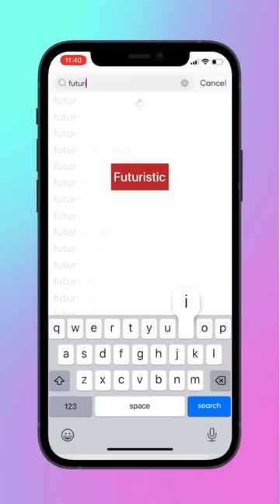photoediting jigarvandravala picsart tutorial